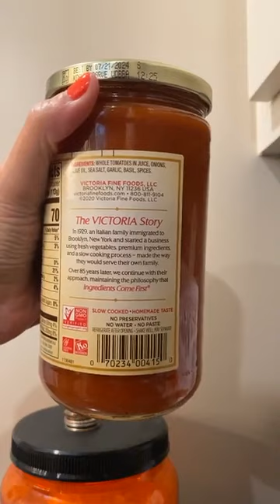Chicken Parmesan with riced zucchini | Keto Queen Cooking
Hello welcome Back to My Another Interesting Cooking Video.
I’m Amy Dove Keto Queen.
On my channel, you will find Cooking Recipe.
I love Cooking and sharing my experiences with you.